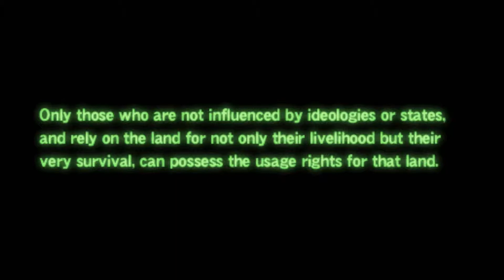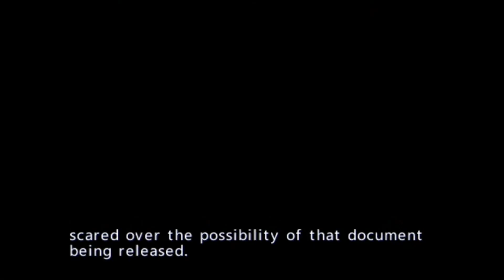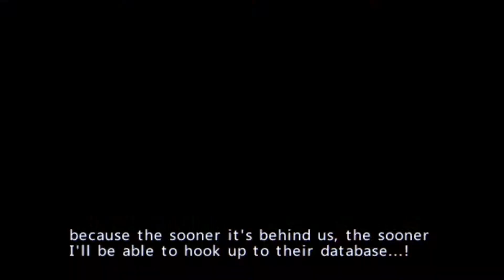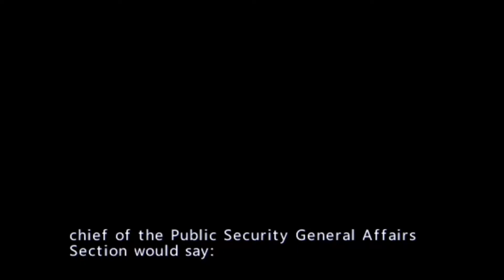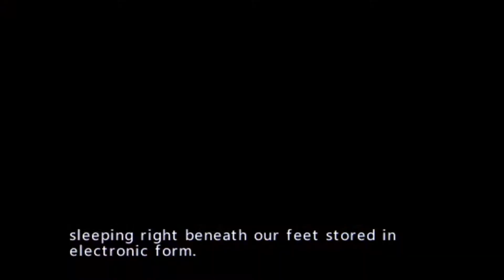Ghost in the Shell - Stand Alone Complex PSP Gameplay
Well if you are a fan of Ghost in the Shell you can take a look at this game, other than that I think you should pass on it